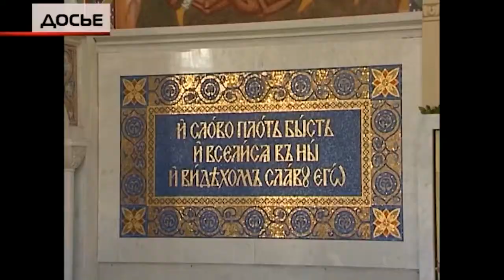Визит архиепископа Можайского Григория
Архиепископ Можайский Григорий навестил мытищинцев, чтобы разделить с ними радость встречи Рождества Христова. Владыка совершил Божественную литургию в Христорождественском храме. Этой традиции уже много лет. Верующие нашего округа ее чтут — стараются не пропустить праздничную службу и получить напутствие викария Московской епархии.